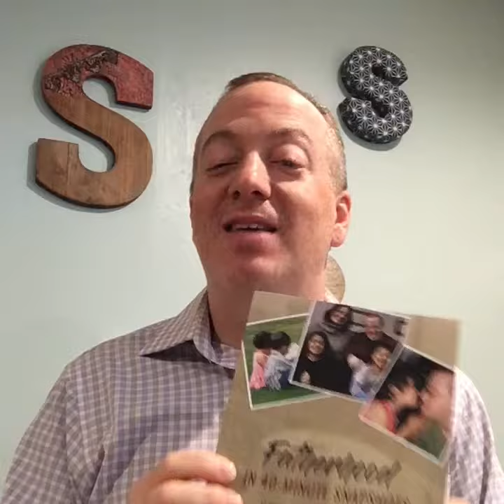Fatherhood Involvement - How Is Involvement Defined?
In Fatherhood in 40-Minute Snapshots I discuss the four main points of fatherhood involvement to remember. The third is how involvement is defined by our children--not by us.